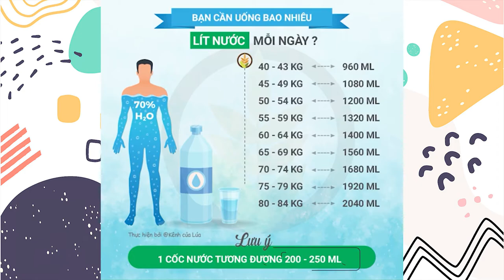Bạn cần uống BAO NHIÊU lít nước / 1 ngày ? - Kênh của Lúa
Bạn có biết cơ thể mình cần uống bao nhiêu ml nước 1 ngày không? Hãy cùng xem Video này để hiểu thêm nhé!